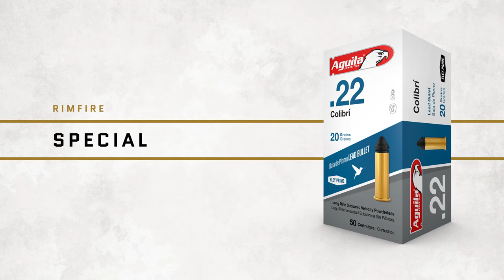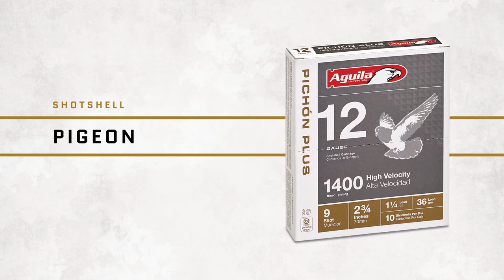Aguila Ammo SHOT Show Video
Did you miss SHOT Show 2016 in Las Vegas? Check out the video that played in the Aguila Ammo SHOT booth! What do you think? Would you feedyourfirearm aguilaammo?